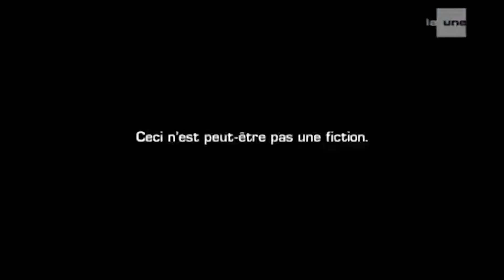Artifices #2 - YVES BIGOT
Interview de Yves Bigot, directeur général de TV5 Monde.